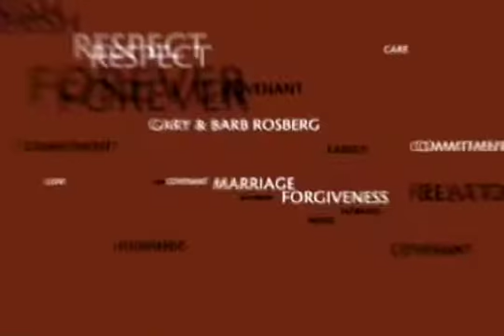Marriage Champions Weekend 2007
featuring Dr. Gary and Barbara Rosberg